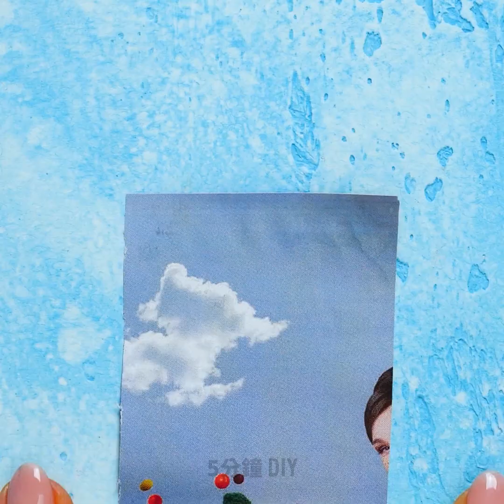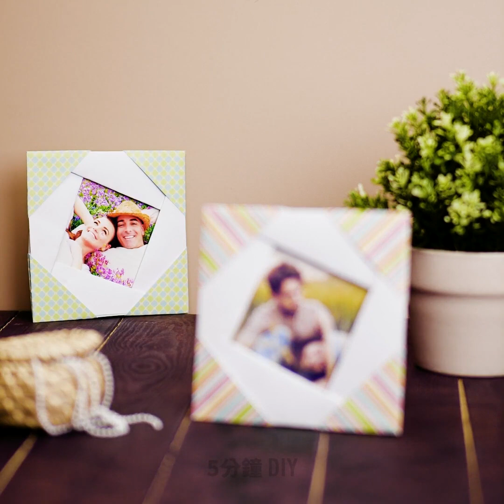30個不可思議的紙技巧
你可以在家嘗試的超讚折紙教學和遊戲

如果你家裡有一頓紙，你正在尋找方法為它賦予第二次生命的話，我要教你一些你該試試的聰明小技巧和小訣竅。

在影片的第一部分，我要教你一些你可以試試的超酷折紙彩虹工藝品。一個是用各種顏色的紙把它變成可以在你手中旋轉的可愛小遊戲。

令一個簡單的折紙遊戲是拿起一疊紙，把它切成水平條紋，然後折起來，最後把它放在傾斜表面上，看看它如何向下滑。

你也可以做出小小跳跳蛙。

請完整觀看這部影片，看看要如何描手，並把一些卡片紙剪成它的形狀，然後把它變得越來越小，直到它變成一朵玫瑰為止。

時間戳:
0:07 - 可愛彩虹工藝品
3:44 - 美麗花卉設計
4:46 - DIY袋子分配器
6:45 - 烹飪雜誌紙工藝點子
8:49 - 折衛生紙的創意方法
11:42 -可愛蛋托
14:53 - DIY相框